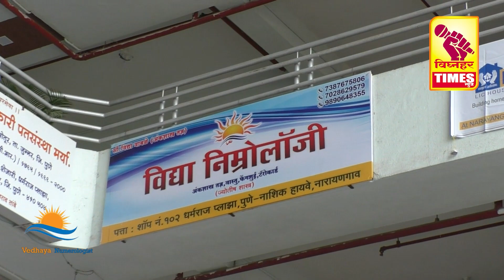मोदी सरकार सर्वसामान्यांच्या अपेक्षा पूर्ण करण्यात अपयशी ठरले - दिलीप पवळे